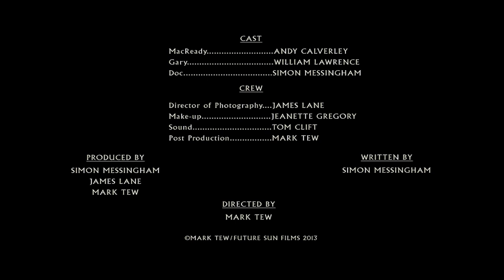Who Goes There? (Short Film) John Carpenter's 'The Thing' Comedy Parody (HD)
"We've found something in the ice."

A homage/parody of John Carpenter's classic 80's horror 'The Thing'. This homage to Carpenter's classic recaptures the intensity and desperation of the seminal masterpiece; with a comic twist.

Director - MARK TEW
Writer - SIMON MESSINGHAM
Director of Photography - JAMES LANE
Sound recordist - TOM CLIFT
Make-Up - JEANETTE GREGORY

Starring - ANDY CALVERLEY, WILLIAM LAWRENCE, SIMON MESSINGHAM